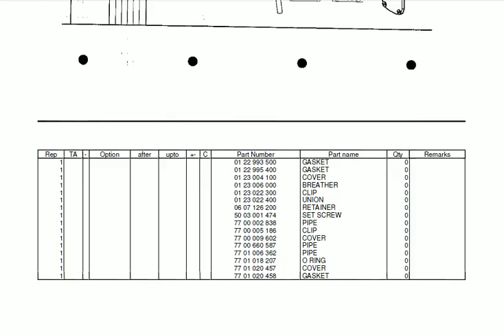Renault 120 14 parts catalog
Renault 120-14 spare parts catalogue for sale in PDF format